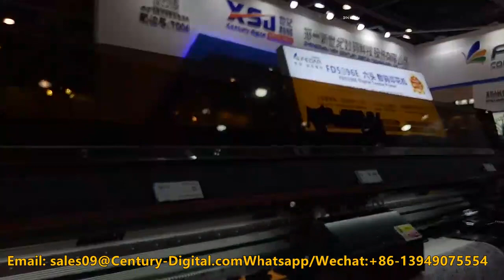FEDAR FD6198E 8 Head sportswear transfer sublimation printer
FD6198E printer technical data:
Heads type: 8 original Epson I3200-A1 heads
printing speed:  1PASS 320 sqm/h   2PASS 180 sqm/h
printing width: 1900mm